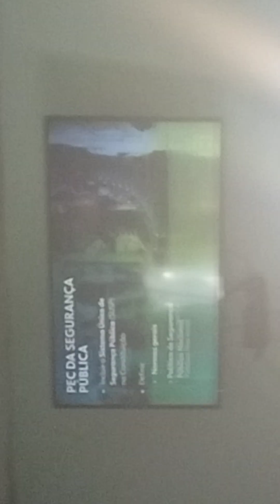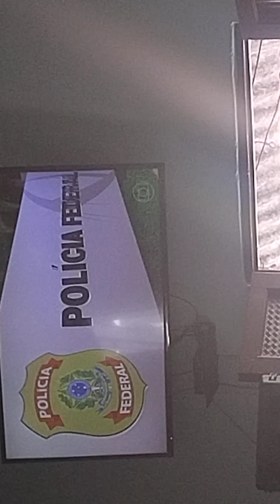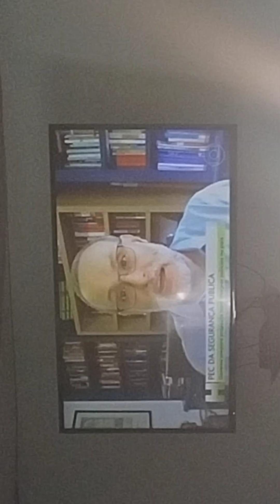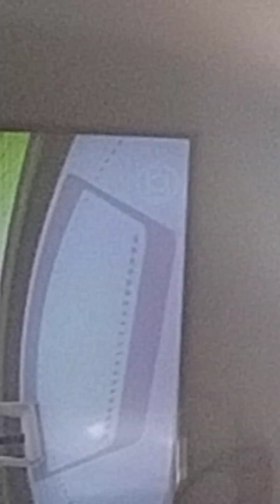Lewandowski ministro da justiça e segurança pública fala da PEC da segurança